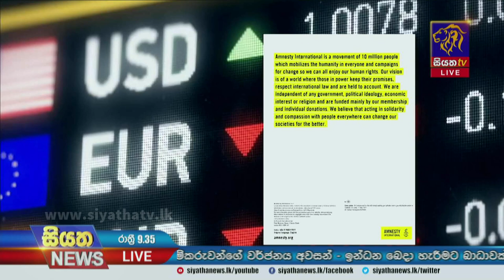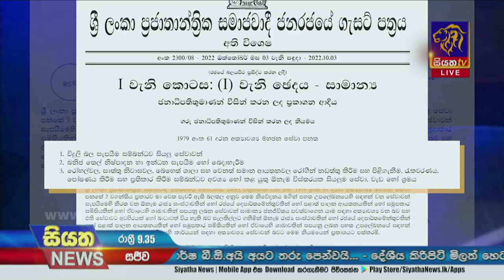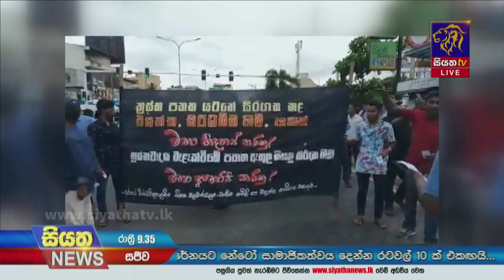Siyatha News | 09.35 PM | 04 - 10 - 2022